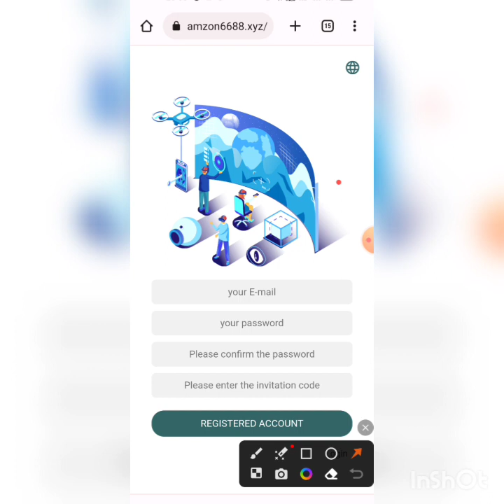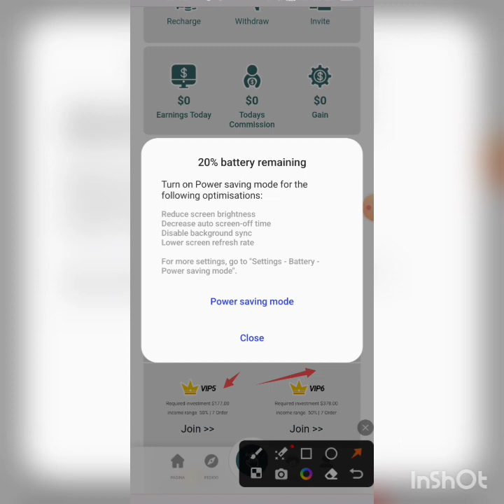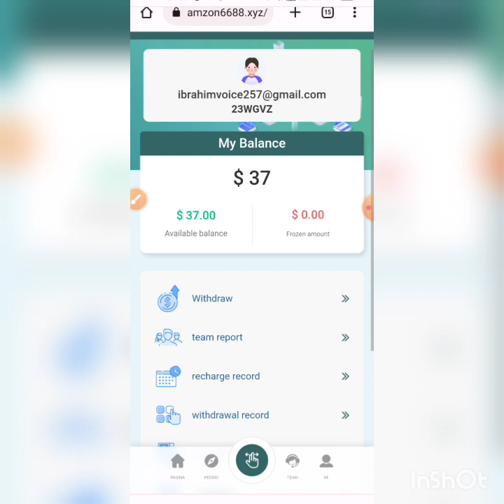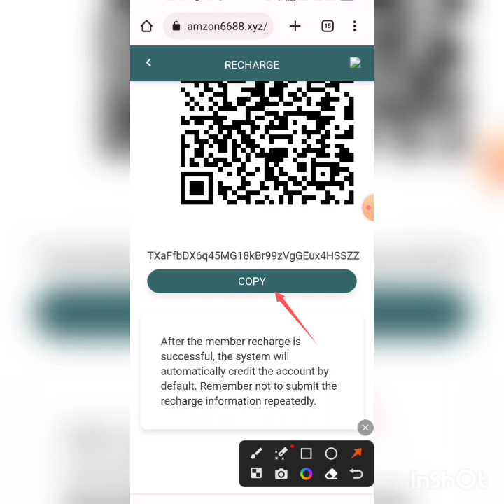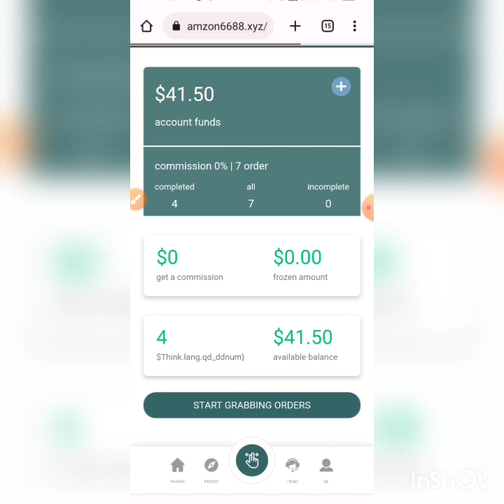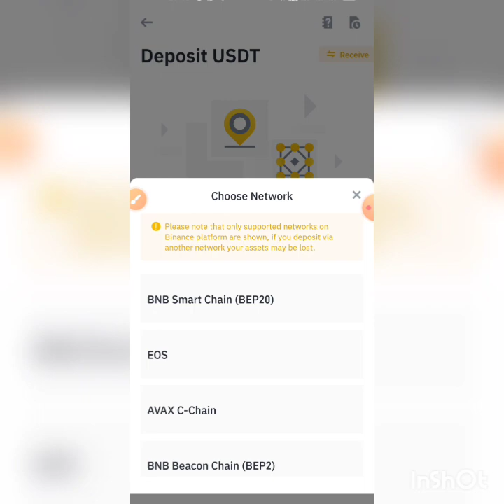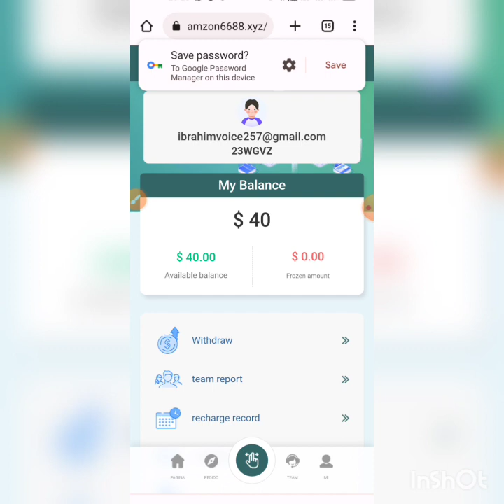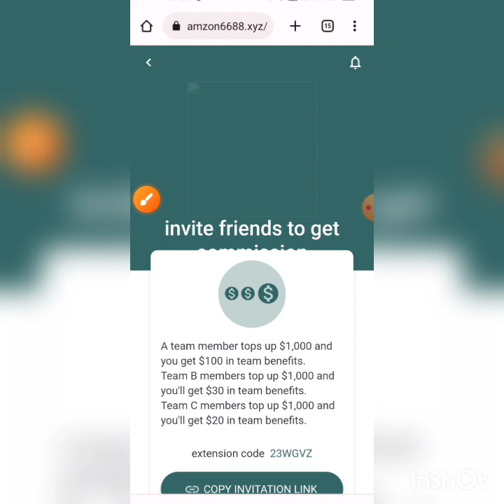NEW USDT FREE WEBSITE | CREATE ACCOUNT TO GET UNLIMITED USDT 37$ FREE | DAILY ERAN 3$